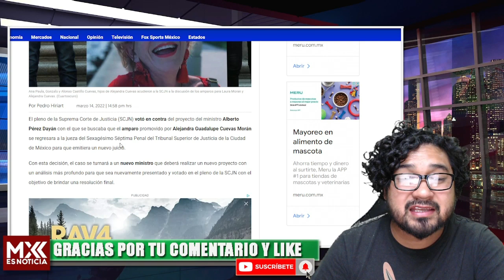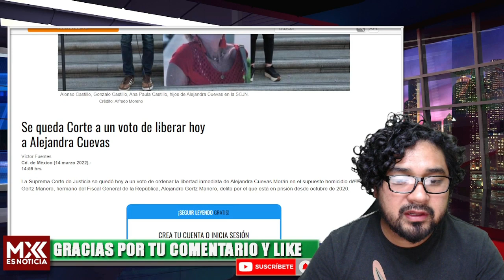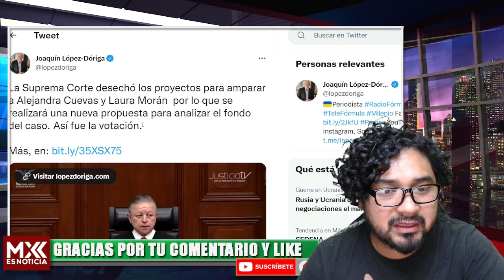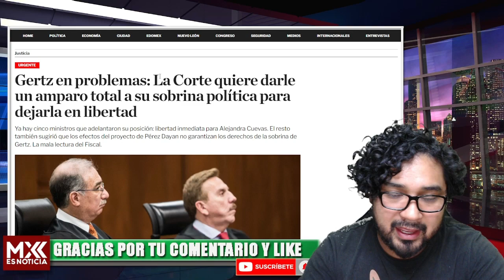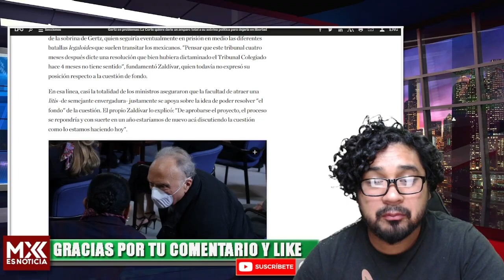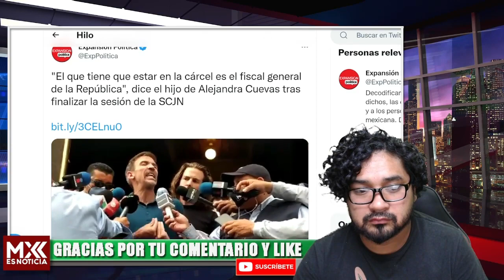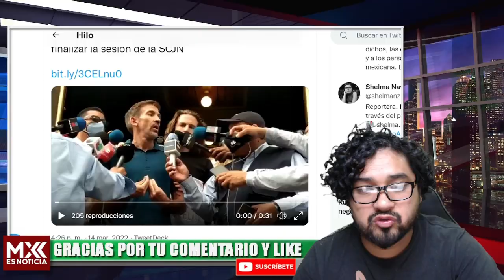JUECESITO DE LA DERECHA SE ALINEA CON GERTZ! LE DIERON UNAS SEMANAS DE VIDA! TIENE EL TIEMPO CONTADO